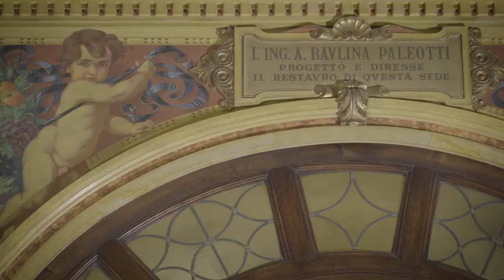Virtual tour di Casa Saraceni, quattrocentesca sede della Fondazione Cassa di Risparmio in Bologna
Ritenuto uno degli edifici più interessanti del Rinascimento tra XV e XVI secolo, Casa Saraceni testimonia nel disegno della facciata l’incontro della tradizione bolognese con le novità architettoniche provenienti da Firenze. Risalta la ricca decorazione in terracotta che si alterna all’arenaria dei capitelli del portico. Dimora di Antonio Saraceni agli inizi del ‘500, vide tra i suoi ospiti illustri due ambasciatori veneti al seguito di papa Giulio II. Passato nel 1930 alla Cassa di Risparmio in Bologna, fu internamente restaurato e arredato nell’adeguamento al gusto neorinascimentale. Lo scalone è decorato a “grottesche” da Roberto Franzoni, autore anche dei riquadri allegorici nel salone d’onore al piano nobile. Le sale ospitano dipinti del Sei e del Settecento bolognese appartenenti alle Collezioni d’arte e di storia della Fondazione. Spicca, entro finissime cornici, la serie delle tempere settecentesche con paesaggi eseguite dal paesista Vincenzo Martinelli e dal figurista Nicola Bertuzzi, un tempo nella villa “La Sampiera” sui colli bolognesi.